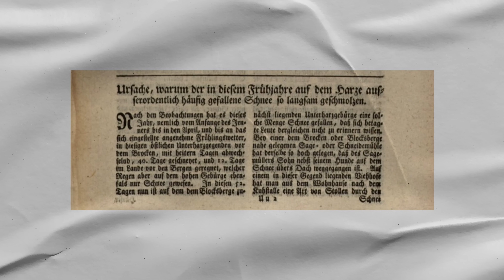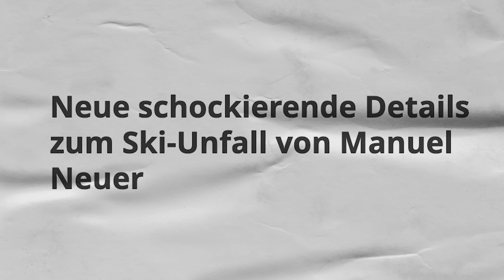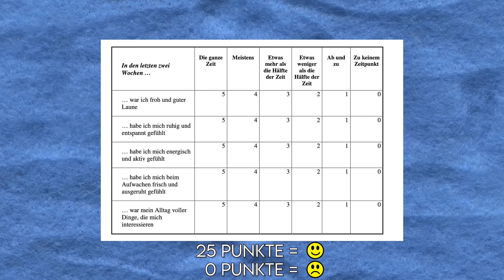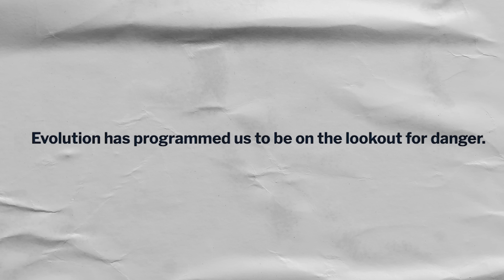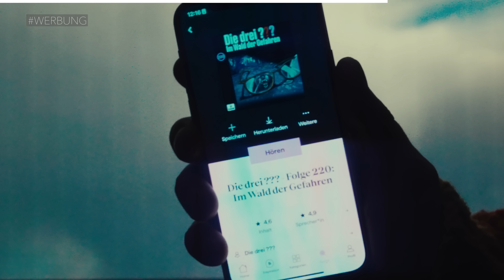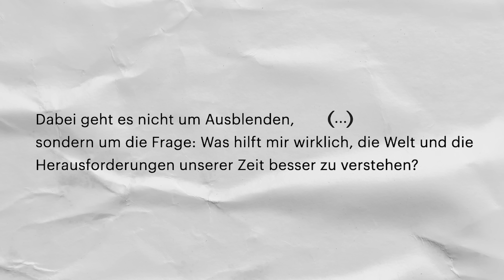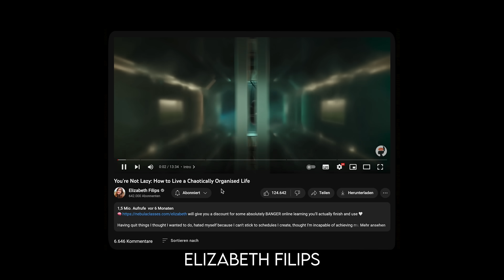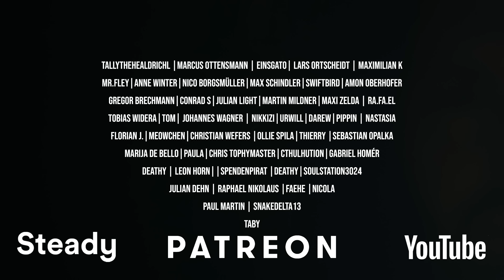Das passiert mit deinem Gehirn, ohne schlechte Nachrichten! | Selbstexperiment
Ich habe einen Monat lang nur positive Nachrichten konsumiert. Perspektive Daily, Good News Magazin, Good News Eu und der Daily Good News Podcast von Radio Cosmo. Wie es mir dabei ergangen ist und was Nachrichten mit unserem Gehirn und Körper machen, erfahrt ihr in diesem Video.

Thumbnail: NikkiZi

🔎 Kapitel
0:00 Das Experiment
3:09 Wie schlecht ist die Welt wirklich?
7:09 Buchtipps
8:07 Realitätsverzerrung
11:18 Veränderung